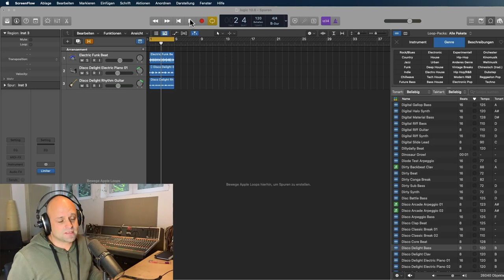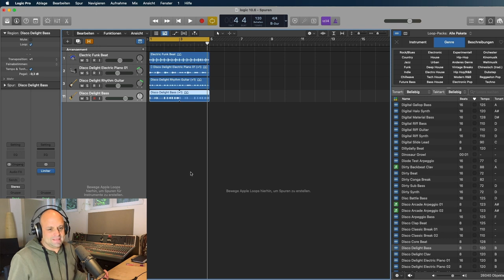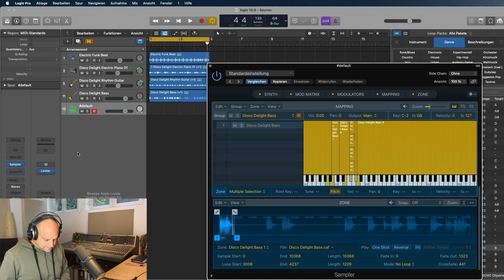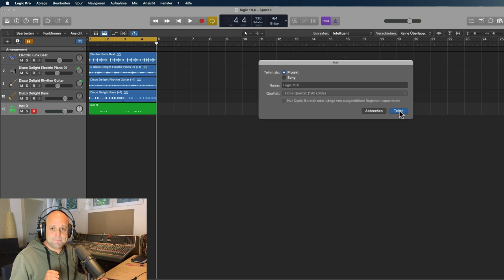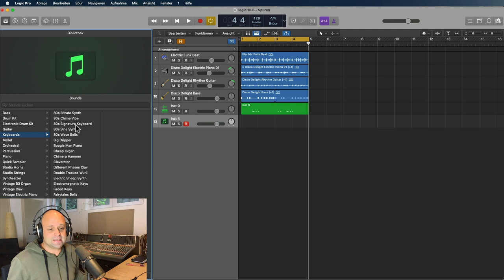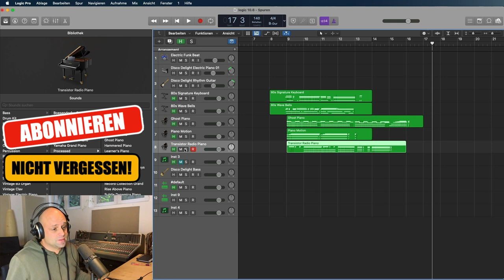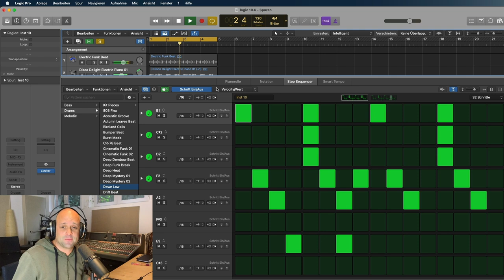Logic 10.6 (deutsch) || Die WICHTIGSTEN NEUHEITEN 💥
Das Logic 10.6 (deutsch) Update ist kein Major Update. Trotzdem sind einige sehr nützliche Funktionen mit dazugekommen, die man auf den ersten Blick nicht unbedingt findet. Insbesondere die neue Funktion Sampler Zone per Note ist zum Arrangieren mit Audio Loops interessant.

Außerdem kannst du jetzt direkt aus Logic heraus dein Projekt mit anderen teilen und den Step Sequencer per Logic Remote mit deinem iPhone steuern. Die wichtigsten neuen Funktionen erkläre ich dir in diesem Tutorial.